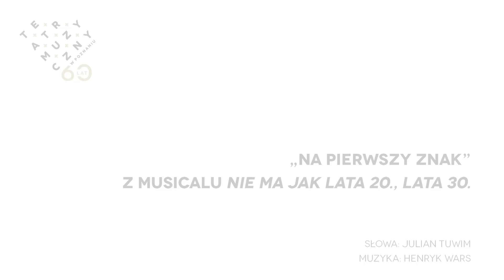Koncert Face to Face / Teatr Muzyczny w Poznaniu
Utwór "Na pierwszy znak" pochodzący ze spektaklu "Nie ma jak lata 20., lata 30.", który został pokazany podczas koncertu "Face to Face. Musical spotyka film" 21 października 2015 w Sali Ziemi MTP. Wykonawcy: Anna Lasota i Orkiestra Teatru Muzycznego w Poznaniu pod dyrekcją Agnieszki Nagórki.